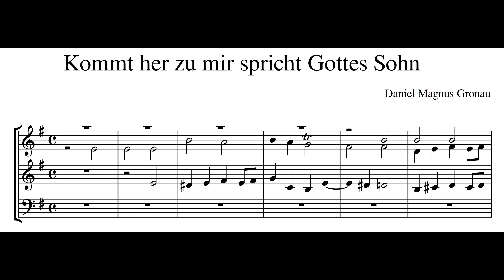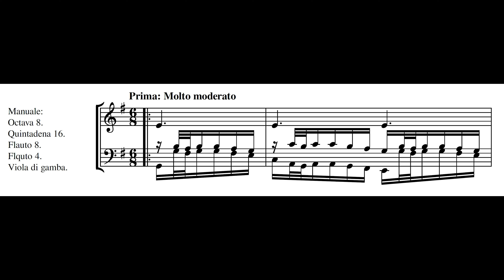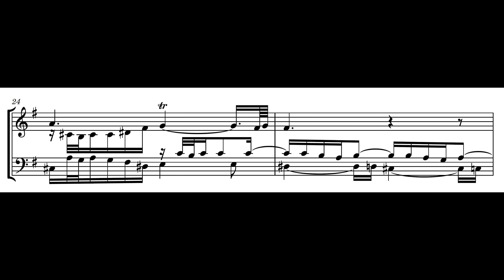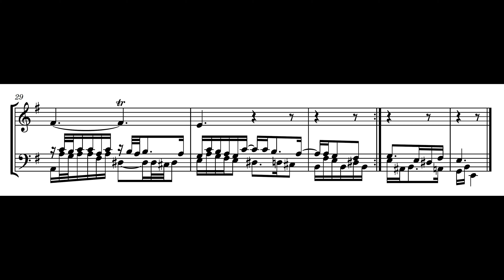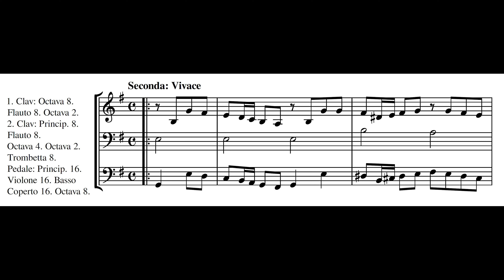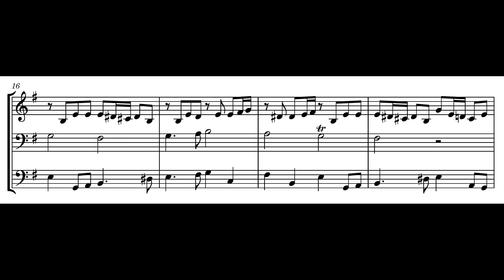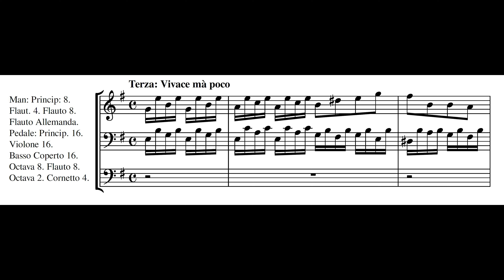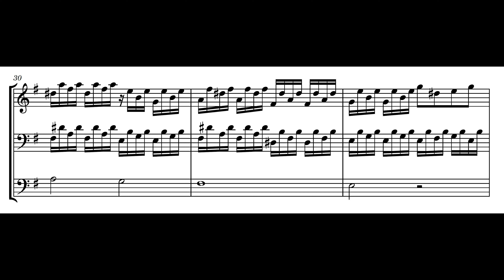Daniel Magnus Gronau – Kommt her zu mir spricht Gottes Sohn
Daniel Magnus Gronau (ca. 1685/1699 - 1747) – Kommt her zu mir spricht Gottes Sohn

0:00 Chorale in Fuga: HW Quintade 16' + Principal  8' + Oktave 4' + Oktave 2' + RP/HW | RP Scharff IV | Ped Principal 16' + Subbaß 16' + Oktavbaß 8' + Choralbaß 4' + Nachthorn 2' + Rauschpfeife IV + Trompete 8'
6:38 Prima: HW Quintade 16' + Principal 8' + Rohrflöte 8' + Gedacktflöte 4' + SW/HW | SW Viole de Gambe 8'
15:03 Seconda: HW Principal 8' + Rohrflöte 8' + Oktave 4' + Oktave 2' + Trompete 8' | RP Gedackt 8' + Flûte traversière 8' + Waldflöte 2' | Ped Principal 16' + Subbaß 16' + Oktavbaß 8'
18:57 Terza: HW Principal 8' + Rohrflöte 8' + Gedacktflöte 4' + RP/HW | RP Flûte traversière 8' | Ped Principal 8' + Subbaß 16' + Oktavbaß 8' + Gedacktbaß 8' + Nachthorn 2' + Trompete 4'